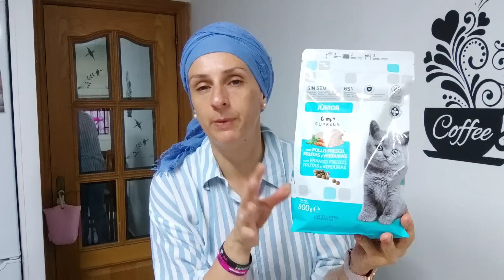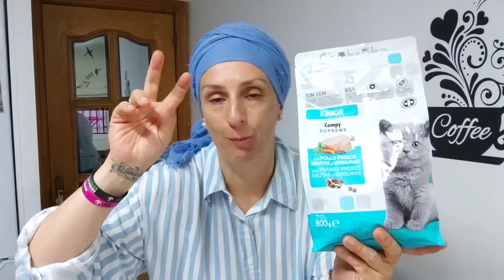COMPRAS MERCADONA | CALIDAD PRECIO 💚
✔️ Aspiradora AEG

✔ MI BICICLETA

✔SOPORTE TELEVISION

✔TOSTADORA VINTAGE

✔SACALECHE ELÉCTRICO